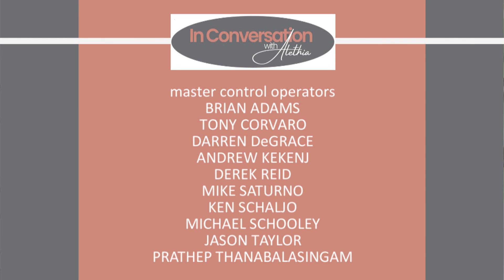In Conversation with Alethia | Rogers tv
On this edition, "Awareness for the Whole Dyslexic Society" with singer/songwriter Ed Roman.